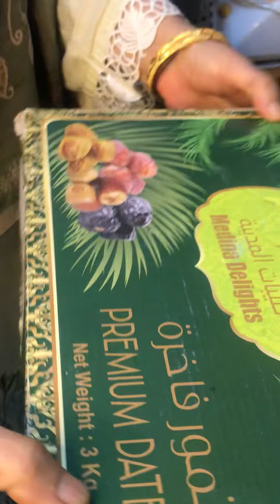Samina family vlog#dubai